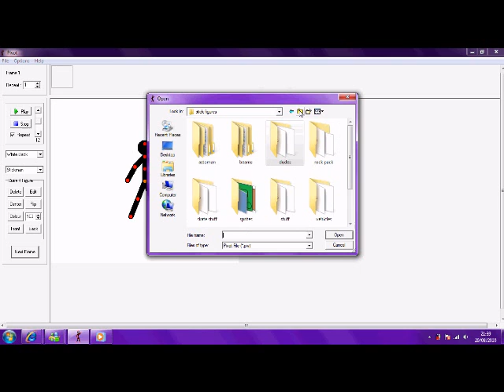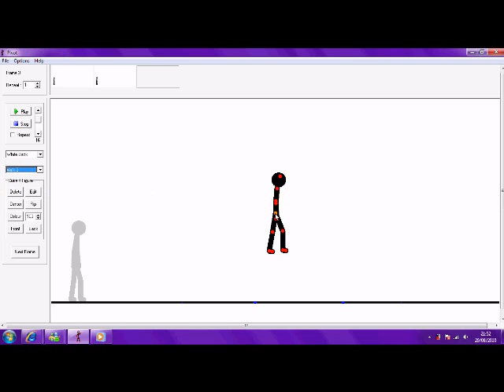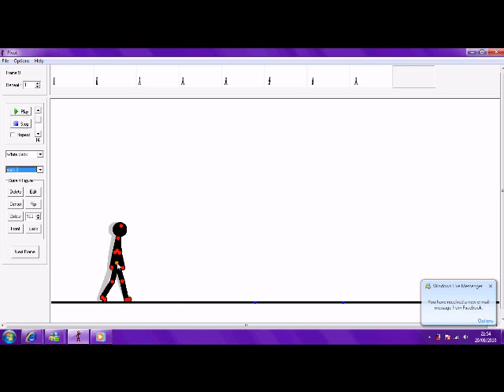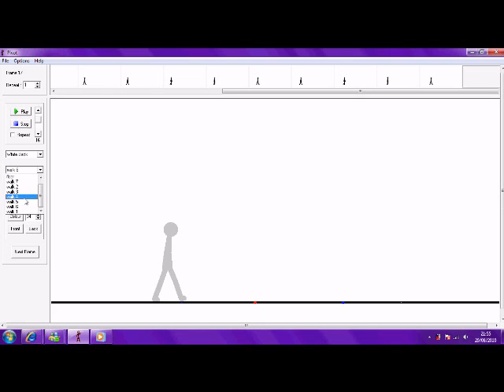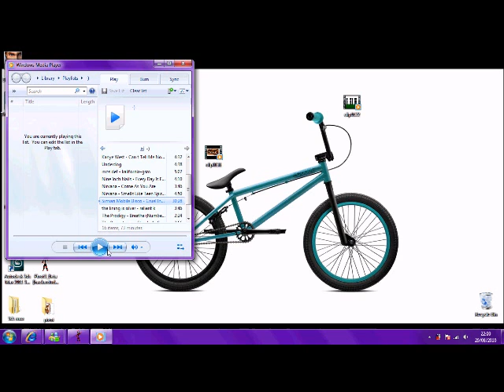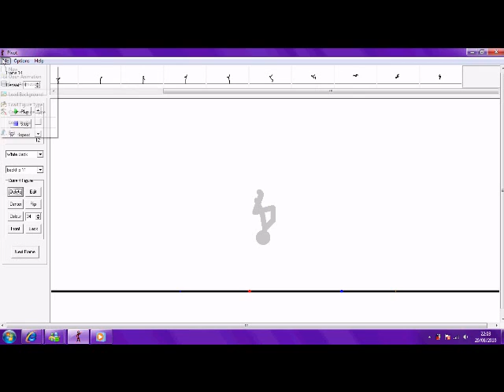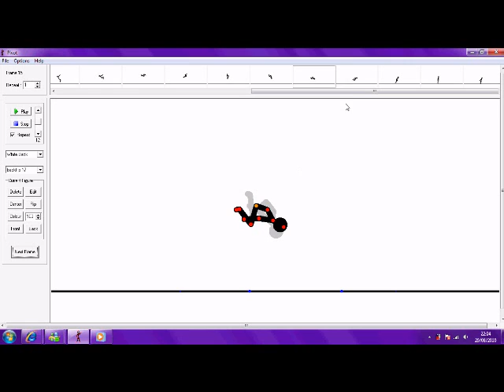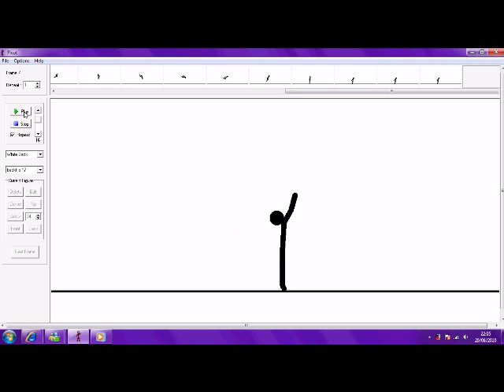pivot how to make an animation smooth :)